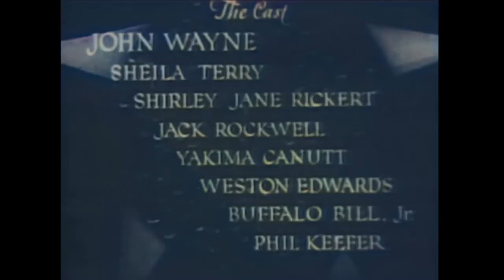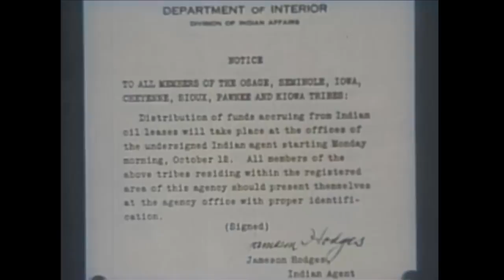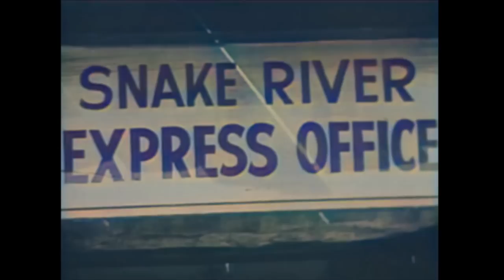'Neath the Arizona Skies | COLORIZED | Western Movie | John Wayne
Colorized Western Movie starring John Wayne: 'Neath the Arizona Skies - A cowboy escorts a little girl, whose mother made her the heir of a cash-able oil company, and must protect her from an outlaw as they search for the girl's father.

'Neath the Arizona Skies (1934)
Director: Harry L. Fraser
Writers: Burl R. Tuttle (story "Gun Glory")
Stars: John Wayne, Sheila Terry, Shirley Jean Rickert
Genre: Western
Country: United States
Language: English
Also Known As: Neath the Arizona Skies
Release Date: 5 December 1934 (USA)
Filming Location: Placerita Canyon, California, USA

Synopsis:
Chris Morrell, the guardian of half-Indian girl Nina, is helping her find her missing white father. so she can cash in on her late mother's oil lease. Outlaw Sam Black is after the girl and her father as well. Besides dealing with the Black gang, Morrell has to find another robber, Jim Moore, who switches clothes with him after he finds Chris unconscious from a fight with Sam Black.

Reviews:
"John Wayne, as Daddy Chris radiates his natural warmth in protecting a half-Indian girl and trying to find her father. Sam Black (Yakima Canutt) and his gang are hot on his trail with armed robbers, Buffalo Bill Jr. and Jack Rockwell who attempt to frame Wayne. Sheila Terry looked stunning dressed to the nines but somewhat out of place amidst the dust and gunfights. Shirley Jean Rickert, from "Our Gang" fame, gives a sweet and memorable performance as Daddy Chris assures her, "Don't worry, little partner, I wouldn't give you up for anything!" Some memorable moments when Duke does a lasso/elevator trick and pulls a henchmen off his horse and strings him up a tree and him and Canutt go cliff diving into the river for some classic fisticuffs. As always 'Gabby' Hayes and Earl Dwire give great performances to round out a great cast 'Neath The Arizona Skies."
- written by "frank4122" on IMDb.com

Also Known As (AKA):
(original title) 'Neath the Arizona Skies
Brazil Sob o Sol do Arizona
Denmark Under Arizonas Himmel
France (DVD box title) Vengeance en Arizona
France (DVD title) Sous le soleil d'Arizona
France Sous le ciel d'Arizona
Germany Unter dem Himmel von Arizona
Greece (transliterated title) Atsalenies grothies
Greece Ατσαλένιες γροθιές
Italy Sotto i cieli dell'Arizona
Netherlands (DVD title) Neath the Arizona Skies
Soviet Union (Russian title) Под небом Аризоны
Spain Bajo el cielo de Arizona
UK 'Neath the Arizona Skies
USA (poster title) 'Neath Arizona Skies
USA 'Neath the Arizona Skies
Neath the Arizona Skies

SUPPORT US!